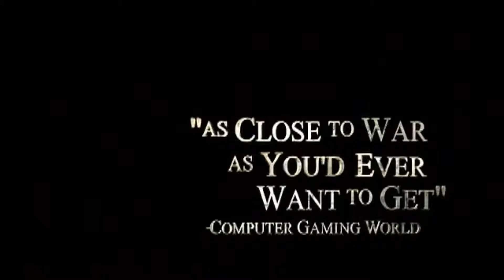Call of Duty 2 Trailer